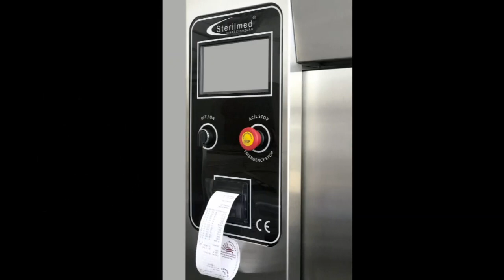Sterilmed Steam Sterilizers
We bring you the high quality steam sterilizers/autoclaves manufactured by Sterilmed, both single and double door vertical sterilizers.